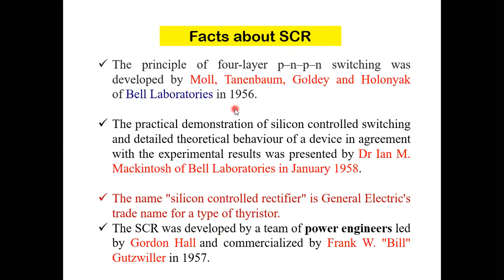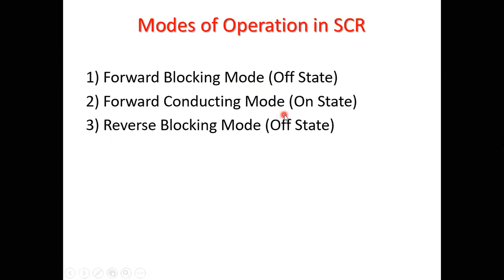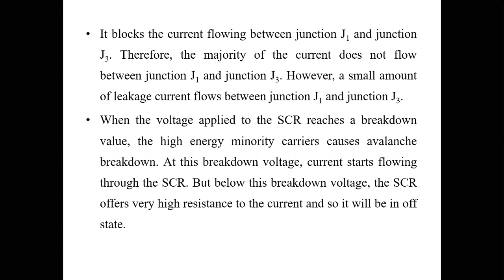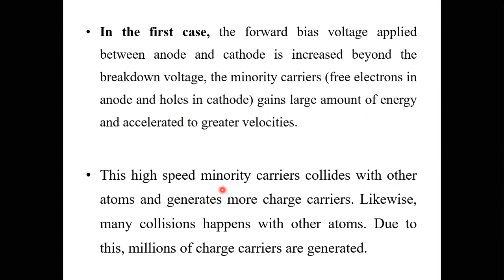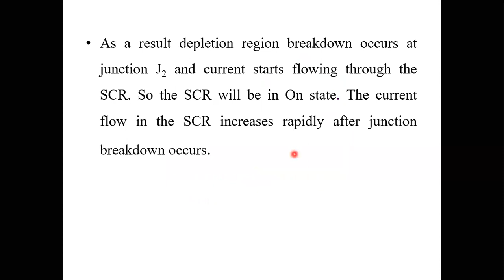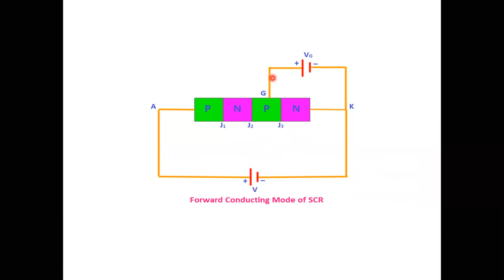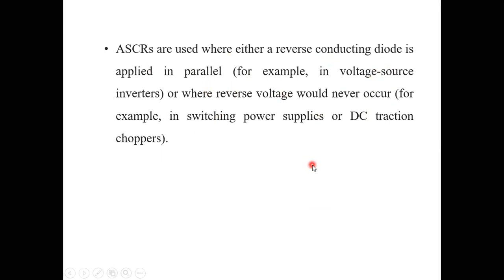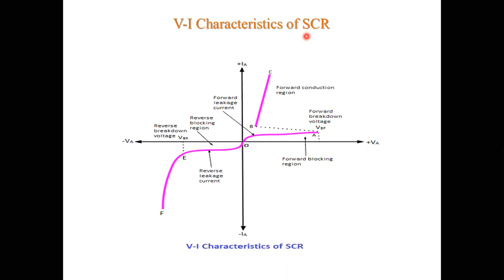Silicon Controlled Rectifier SCR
Hi

In this video I have explained about Invention of Silicon Controlled Rectifier (SCR), Structure of Silicon Controlled Rectifier (SCR), Working modes of Silicon Controlled Rectifier (SCR), V-I Characteristics of Silicon Controlled Rectifier (SCR), Application of Silicon Controlled Rectifier (SCR).